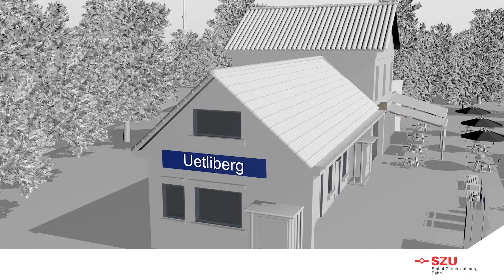Reisemöglichkeiten Uetliberg während der Totalsperre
Die Fahrbahn im Bahnhof Zürich Giesshübel hat ihre Nutzungsdauer erreicht und muss erneuert werden. Von Freitag, 1. Oktober bis Sonntag, 24. Oktober, Betriebsschluss, sind darum die Strecken zwischen Zürich HB und Zürich Saalsporthalle sowie Zürich HB und Zürich Binz in beiden Richtungen unterbrochen.
Welche Reisemöglichkeiten habe ich auf der Uetlibergbahn S10 während der Totalsperre? Einfach den Film schauen!